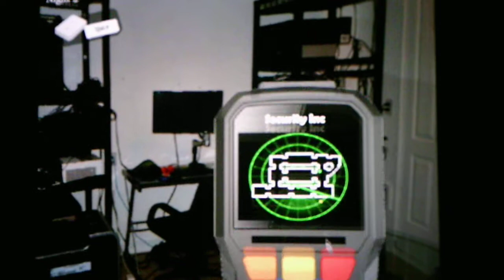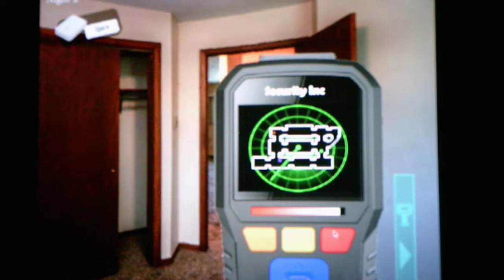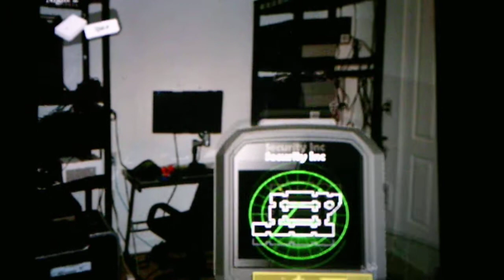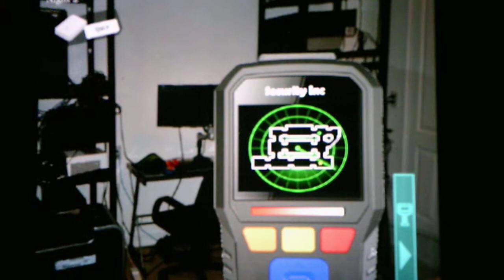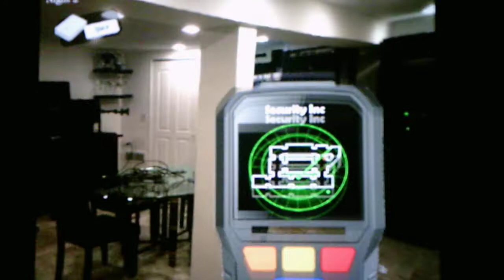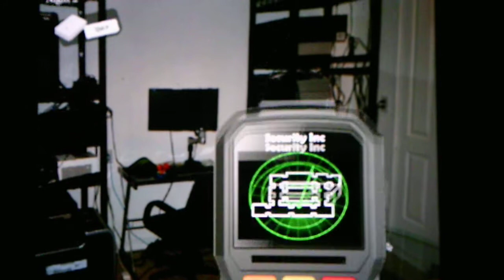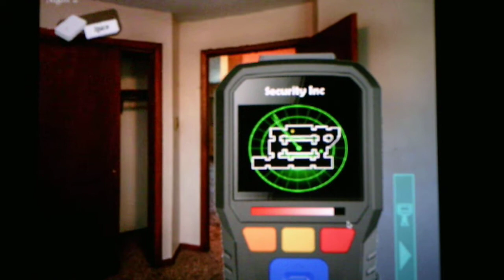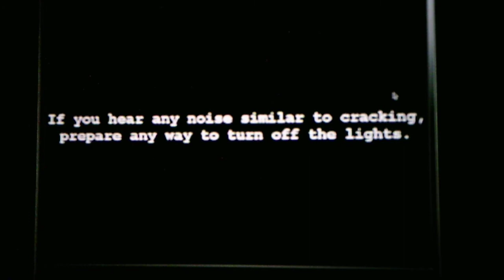Those Nights At Wario's 3 Infinite Cycle Epilogue Mode Night 2 Part 2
Let me how to use the light switch for Waluigi because I am having a hard time doing it